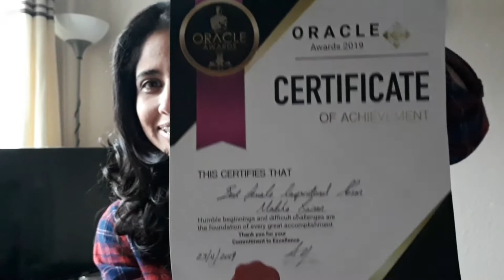OMG! I WON 'Best Female Inspirational Person' Award!! POWERFUL Speech!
OMG! I WON 'Best Female Inspirational Person' Award!! POWERFUL Speech! MUST WATCH!

I have some AMAZING news to share with you. I was nominated for the 'Best Female Inspirational Person' Award at The Oracles Awards 2019. Well, i only gone and won it didn't i!! In this video i talk about the the award and why i was nominated for this prestige award. Powerful speech included MUST WATCH!